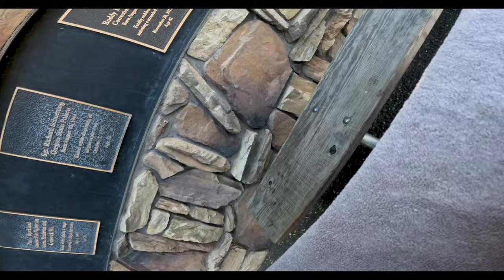Two water adventures in one day! | Daily vlog 29 Two water adventures in one day!